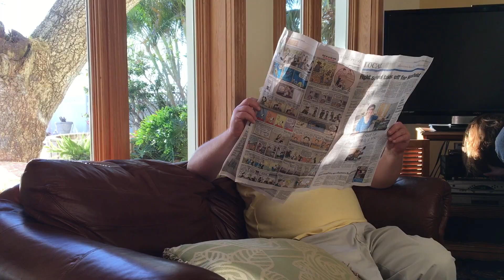Browne Family Reunion 2017